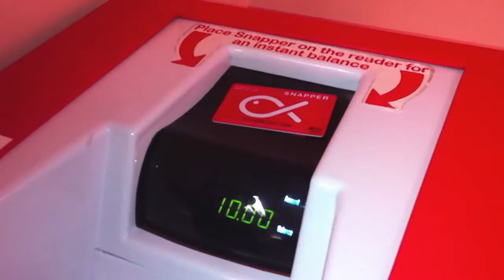How to check your balance at a Snapper kiosk.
Find out how easy it is to check your balance at a Snapper kiosk.